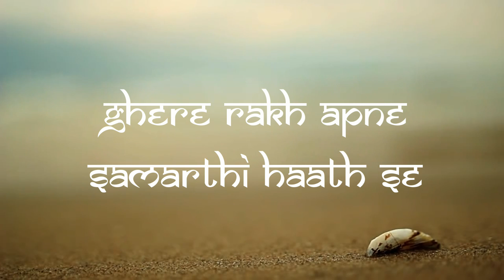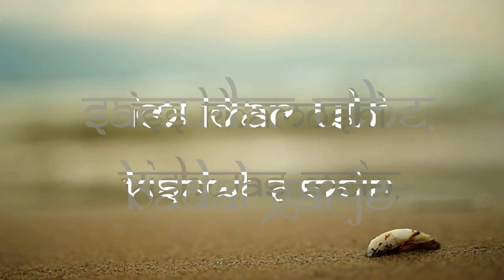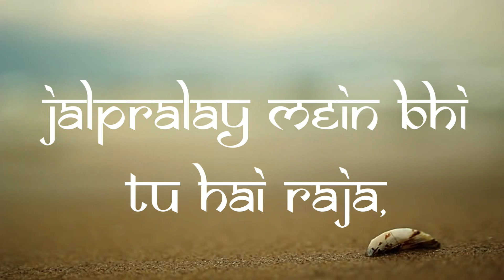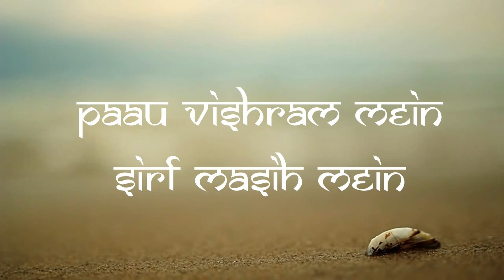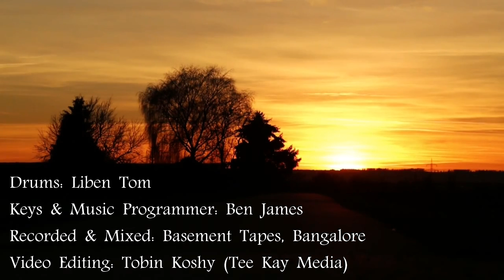Hide Me Now/Still Hindi Version | Sambhale Rakh | Hillsong Cover | NarrowGate United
This is a Hindi Cover of Hide Me Now/Still by Hillsong.

Credits:
Lead Vocalist: Ashlin Sujith  Ft. Sujith M. Sunil
Backup Vocalist: Grace Haokip
Lead Guitar: Job Arun
Bass Guitar: Ashish Borde
Drums: Liben Tom
Keys & Music Programmer: Ben James
Recorded & Mixed: Basement Tapes, Bangalore
Editing: Tobin Koshy (Tee Kay Media)

Sambhale Rakh (Lyrics)
Sambhale rakh apne pankho talle
Ghere rakh apne samarthi haath se

Samudar uthe badal garje
Aandhiyo ke upar mein udu
Jalpralay mein bhi tu hai raja
Yahova tu, mein sthir rahu

Paau vishram mein, sirf masih mein
Teri samarth ko jaanu iss khamoshi vishwas mein..

-Translated by Ashlin Sujith.

Let us know if you want us to visit your city (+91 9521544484)

Credits:
Still · Hillsong Worship
Producer: Darlene Zschech
Associated  Performer: Hillsong Worship
Music  Publisher: Hillsong Music Publishing